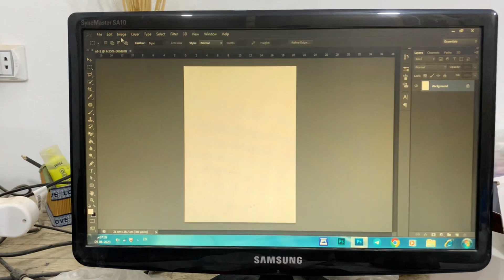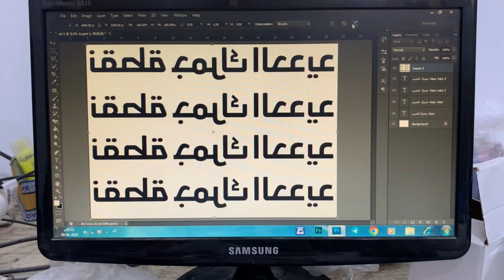طباعه على تيشرتات بوليستر باستخدام ورق الاكواب حبر حراري ، sublimation printing on polyester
في هذا الفيديو سوف نقوم بالطباعه على تيشرتات خامه بوليستر بيضاء باستخدام ورق حراري ، طباعه دائمة ضد الغسل لا تتقشر ، الورق الحراري يطبع فقط على قماش بوليستر
درجة الحرارة 365 ووقت 30 ثانية
In this video we going to print on polyester t shirts with Epson printer, temperature 365 and time 30 sec